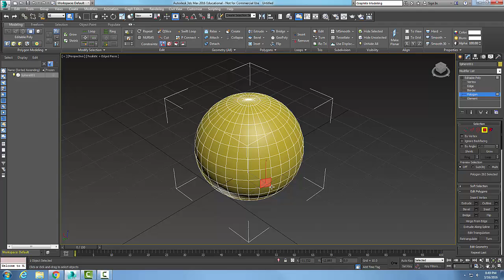3ds Max 09-12 Modify Selection Panel Dot Loop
Graphite Modeling Technique